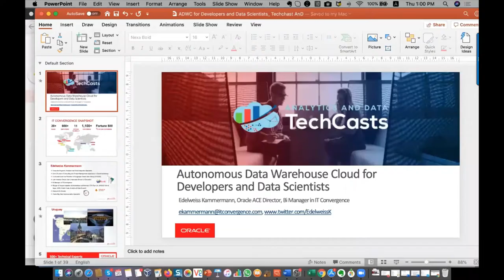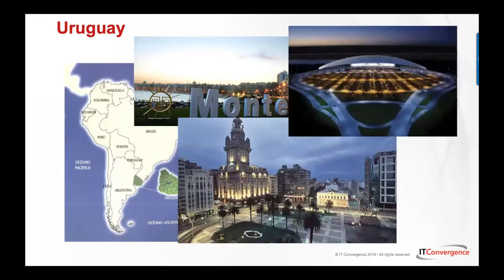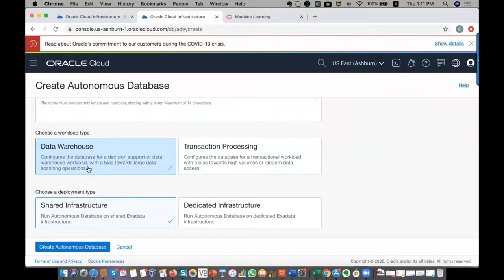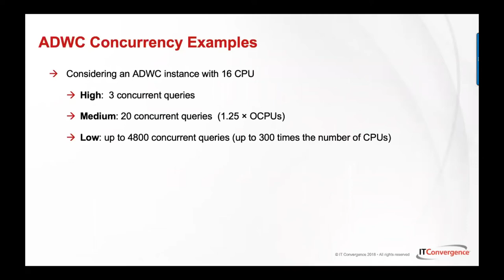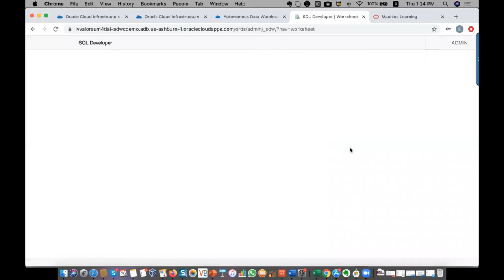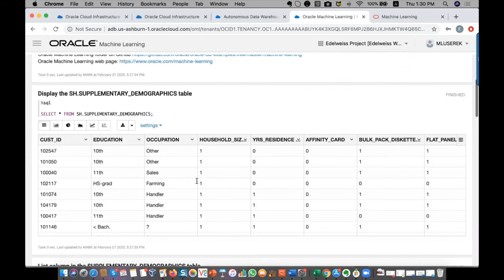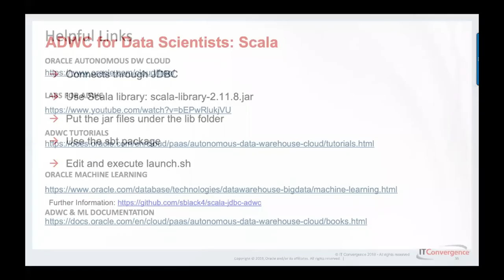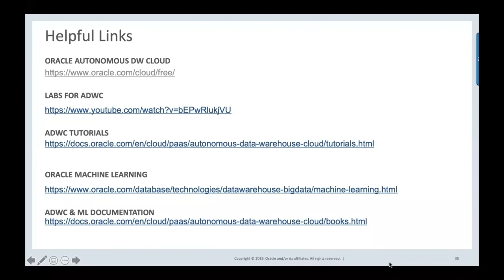Autonomous Data Warehouse Cloud for Developers and Data Scientists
ADWC is the easiest option to have a DW or Data Lake in the Cloud in just a few minutes without having to worry about performance tuning or DB administration tasks. Provides CPU & Storage online scaling and high availability on each component.

In this session, we will see how easily we can create an Autonomous Data Warehouse Cloud instance and start developing immediately and using machine learning features for cleaning and analyzing data, discover patterns and perform predictive analytics. This presentation includes live demos.